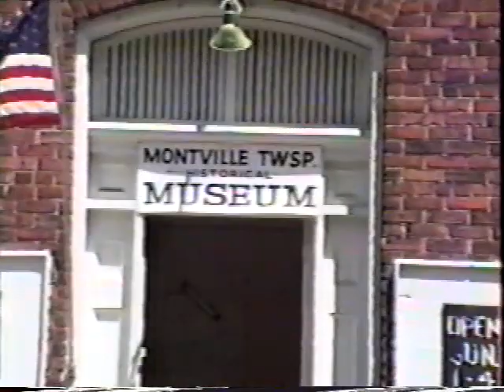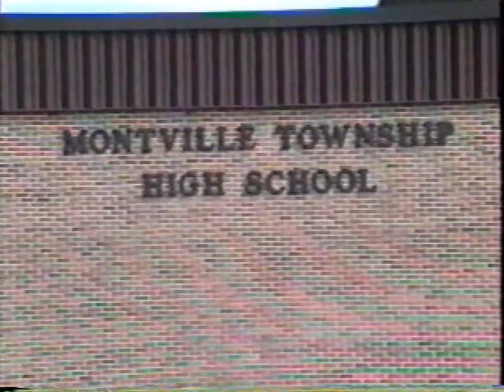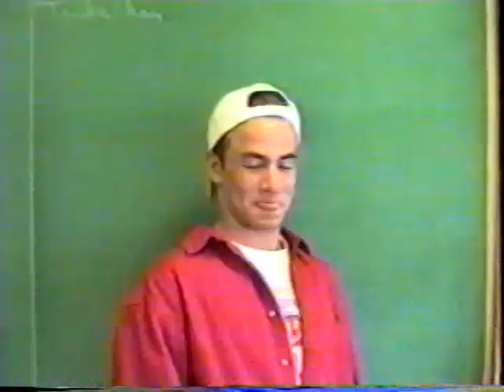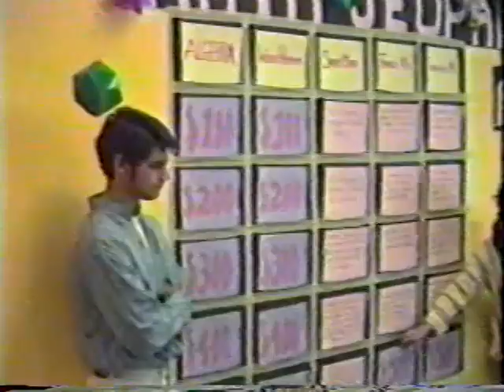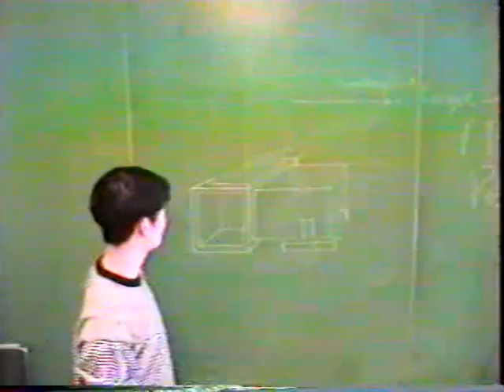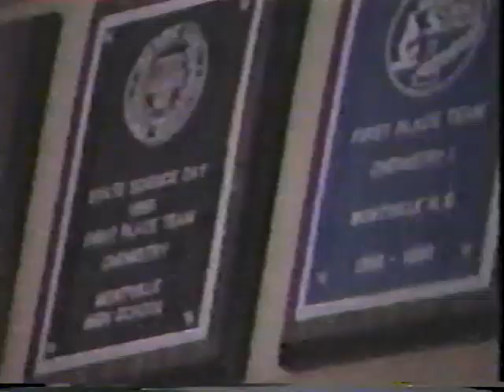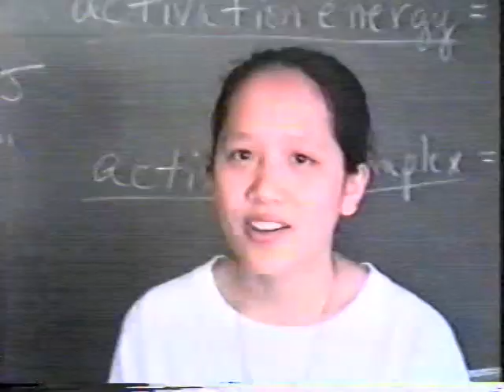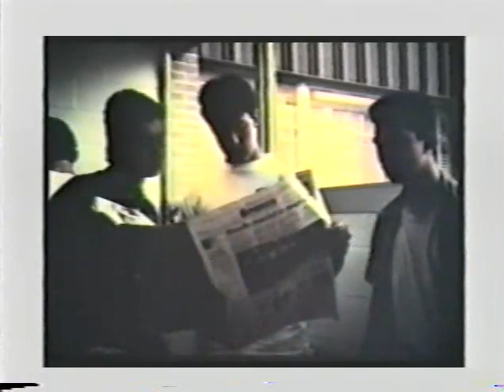Montville TWP A Unique Community with Very Special Schools